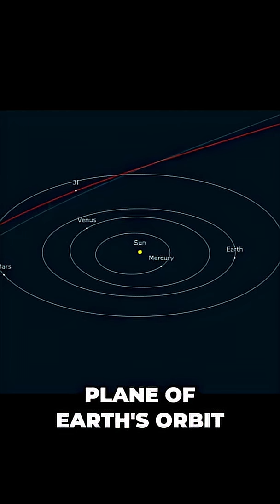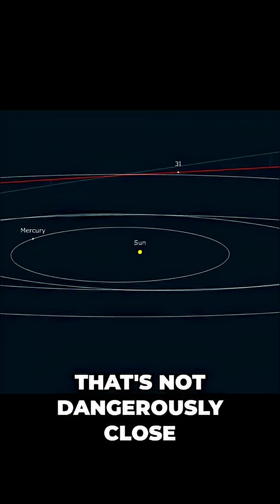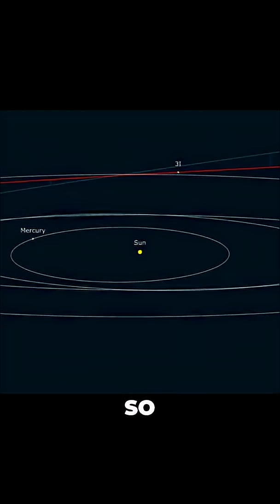Avi Loeb’s 3I/ATLAS Warning: Is This Object ALIEN?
Avi Loeb from Harvard warns about 3I/ATLAS — a strange interstellar object streaking through our solar system with an anti-tail, green jets, and bizarre chemistry. Is it just a comet… or something engineered? As it nears Earth’s path this December, the mystery deepens. Watch what the data reveals.